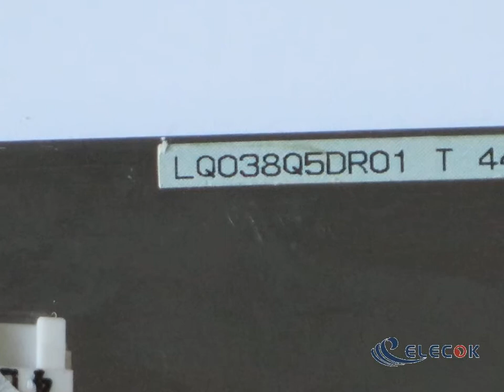LQ038Q5DR01 3.8" a-Si TFT-LCD Panel for without touch screen